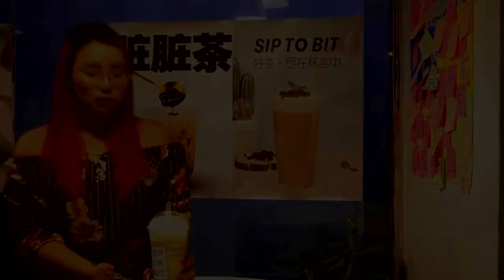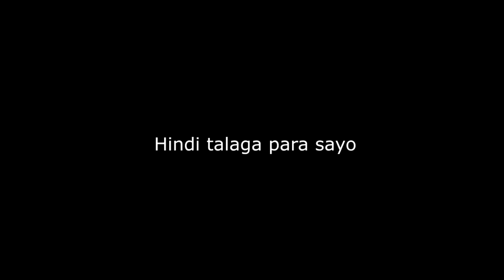KABABATA | A Romantic Comedy Short Film | FUCC | Starring Bengs Hyu & Carl Quion w/ Mariah & Ralchie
Video Created by : Filipino in UAE CONTENT CREATOR

Starring : Bengs Hyu and Carl Quion

Mariah Jewel as Little Bengs
Ralchie as little  Carl

FOLLOW ME🙏🙏🙏